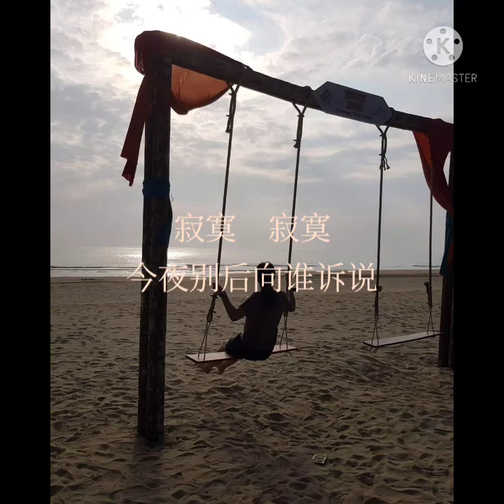赋别 阳帆/江蕙 歌词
赋别  阳帆/江蕙
作詞：吳蒼懿
作曲：馬兆駿、呂曉棟